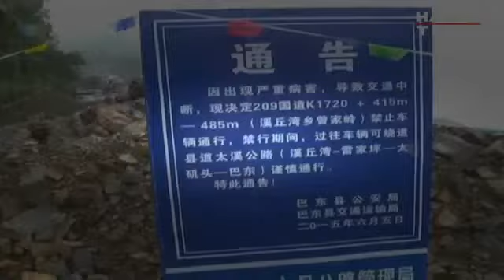Sel suları evi yuttu